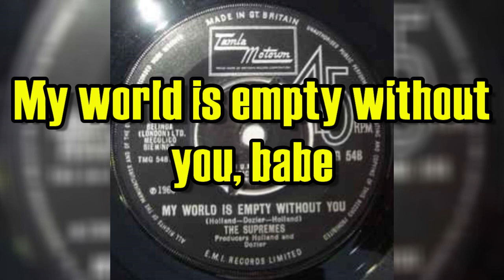"My World Is Empty Without You" - The Supremes (lyrics)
1965 audio recording with lyrics
Genre: R&B/Soul